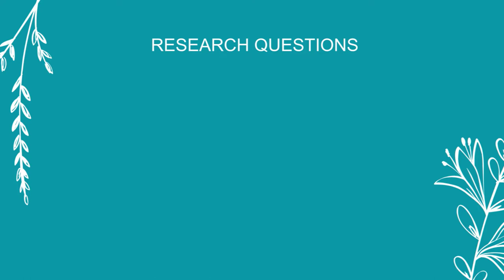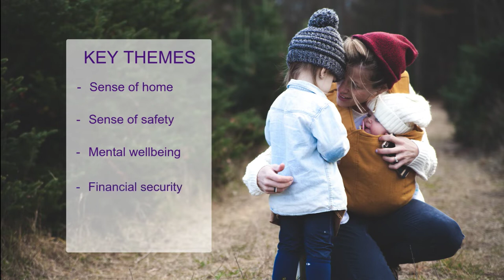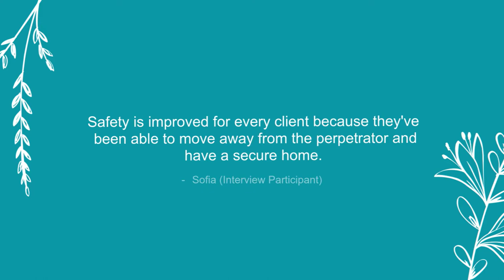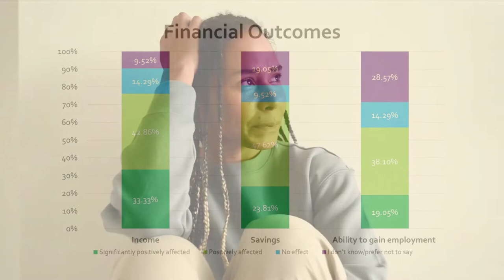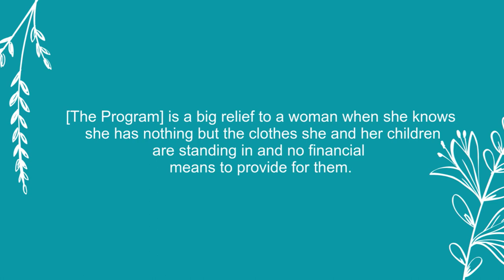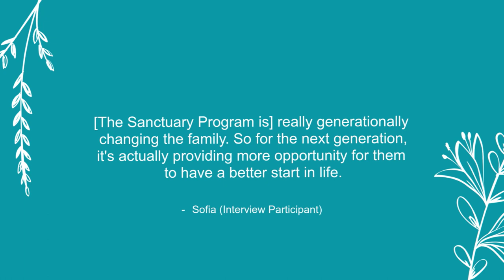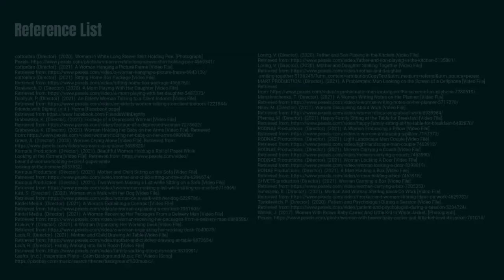2021 UQ-Friends with Dignity evalution of the Sanctuary Program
University of Queensland 2021 BSocSci students report on their research examining the impact of Friends with Dignity Sanctuary program which provides furniture, household goods, toys, etc. to families exiting from domestic and family violence.